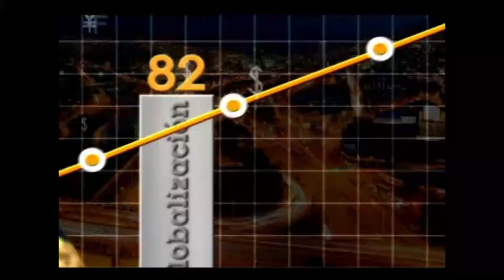Integración de SciTech Media con Eco Resultores- [Negocios en Tm] ®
Los que generalmente son los entrevistadores serán los entrevistados y nos contarán de una nueva etapa en su vida empresarial, en la cuál podremos aprender muchas cosas de los que generalmente hacen las preguntas.

Duglas Balbín, estará en dialogo junto con Paola Rueda Consultoría Gerencial, Juan Carlos Yepes y Edgar Ospina, que nos contarán las historia de como dos grandes empresas decidieron unir fuerzas y convertir un 1+1 en 3, superando los obstáculos y aplicando varios conocimientos que podrían ser de utilidad a cualquier empresario.